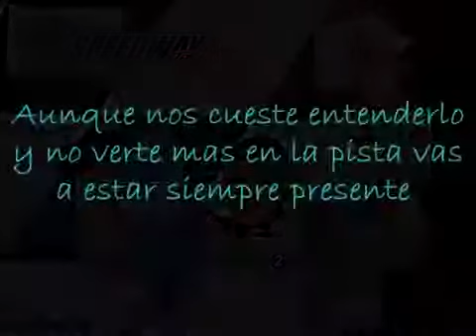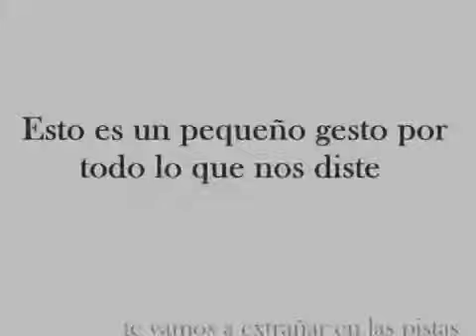Matija Duh hasta Siempre